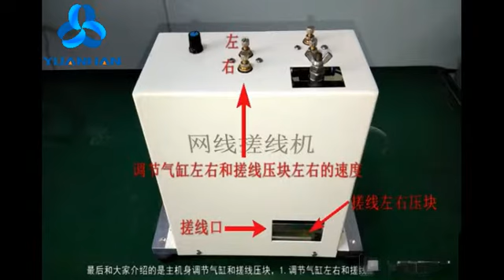Cable Twisted Pair Wire Separating and Network cable Unwinding & straightening machine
This machine is especially designed for processing Cat5 and Cat6 pair twisted core wires, it's able to untwist the pair wire and straighten it automatically.
axial cable brushing machine, stranded twisted cable straightening machine, cable unwinding machine